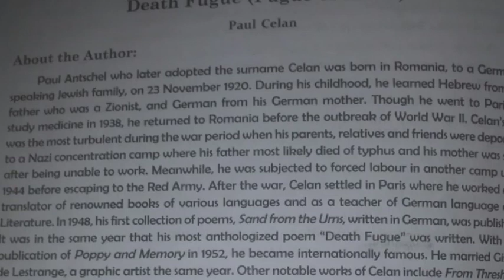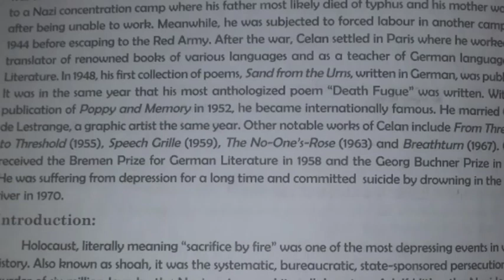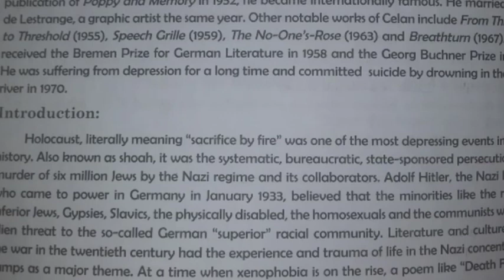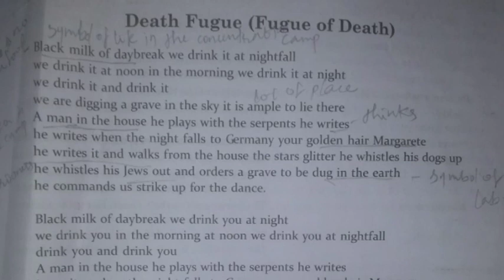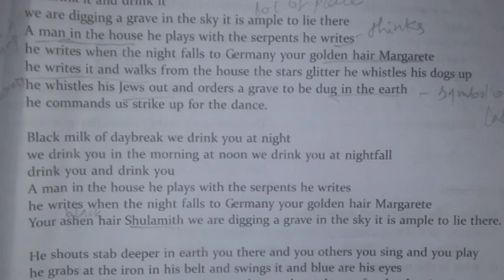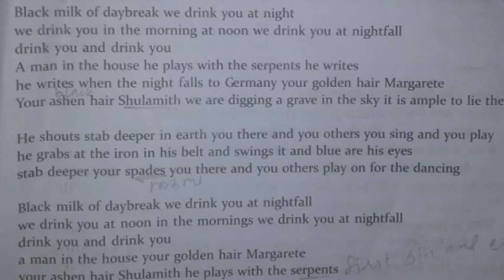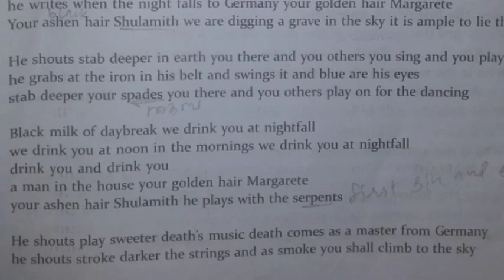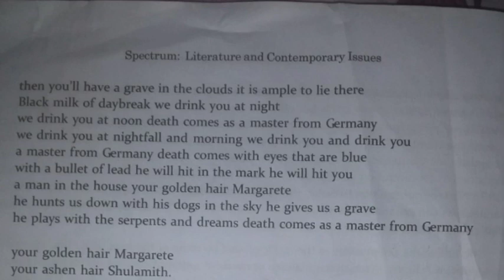Spctrum: "Death Fugue"by Paul Celan